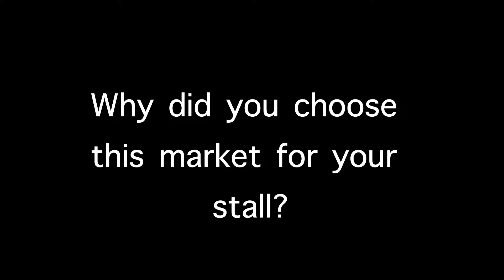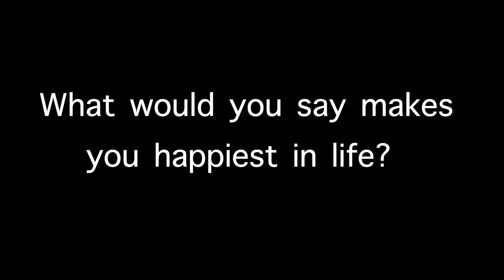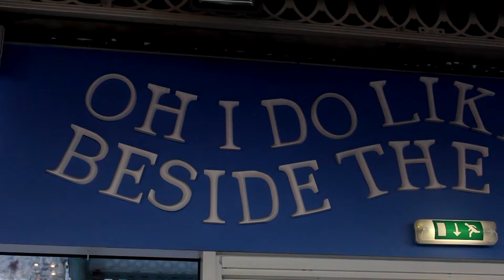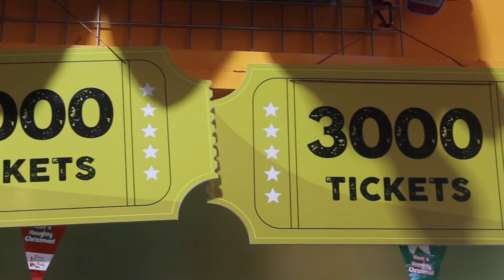Film and TV Production Portfolio